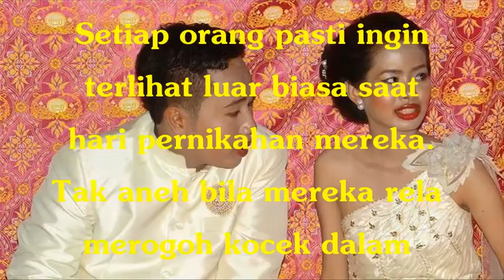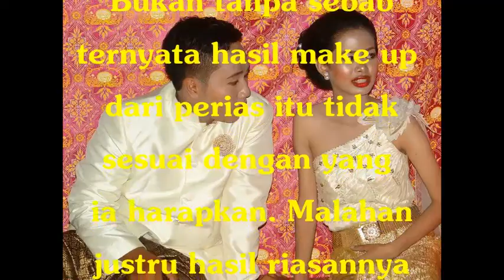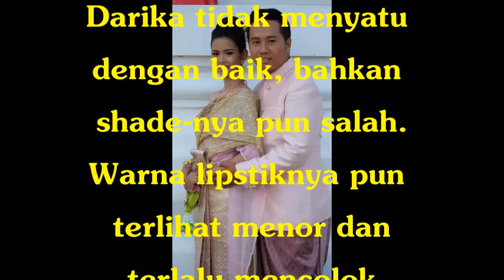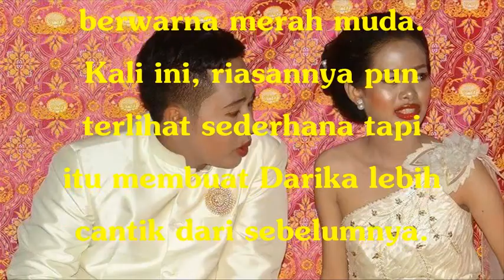Bayar Jasa Make Up Mahal, Wajah Pasangan Ini Malah Mengerikan,Tapi Saat Difoto Hasilnya Ternyata